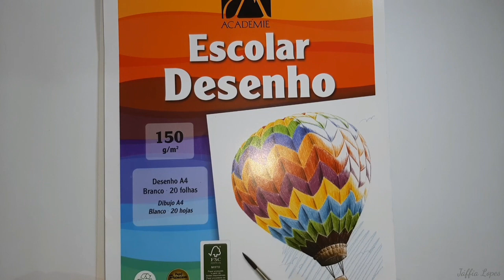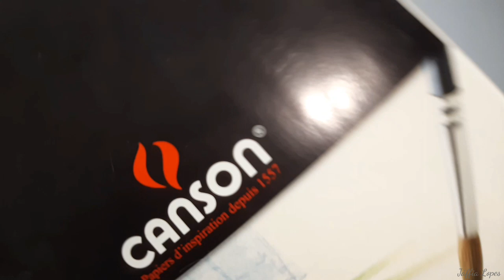✅ Como desenhar o LIL WHIND - Whindersson Nunes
Oie pessoal! Fiz esse tutorial do desenho do maior YouTuber do Brasil, o humorista Whindersson Nunes. Forte abraço! 😁👊